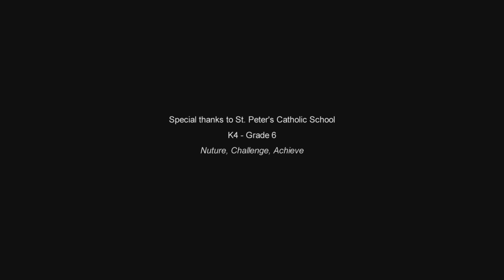Teaching - The University of South Carolina School of Music